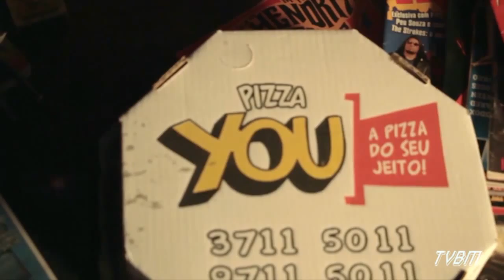#64 TRETA ROCK SHOW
Entrevista com a Banda Lusco Fusco, Diego Correa, Evelin Barboza, Milla Ferreira, Rodrigo Jaeger e muito mais. Confira!